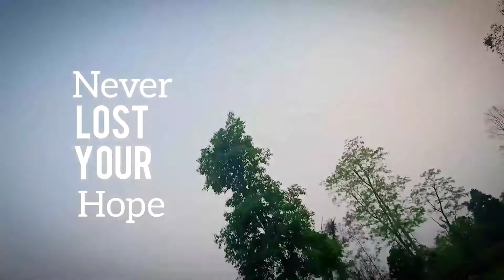BOXING ___Never lost Hope _UNSTOPPABLE CONFIDENT